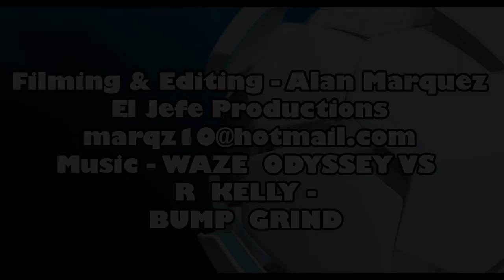FGC CHW Premier League rnd 17 - Burleigh Heads vs Broadbeach Utd (2-2).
Highlights from round 17 of the Club Health & Wellness Premier League clash - Burleigh Heads vs Broadbeach Utd from Pizzey Park